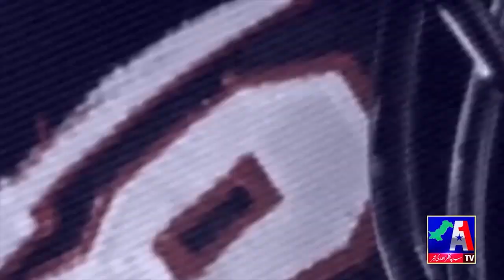Sports News || 07 March 2023 || A1TVA1 TV!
Sports News || 06 March 2023 || A1TV